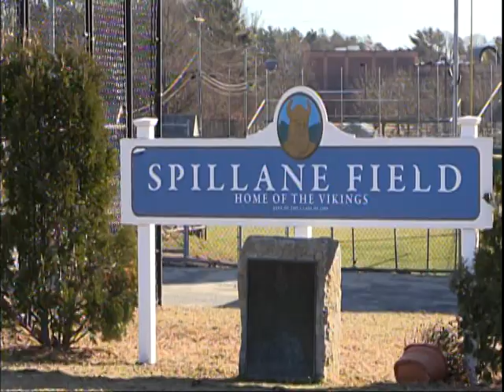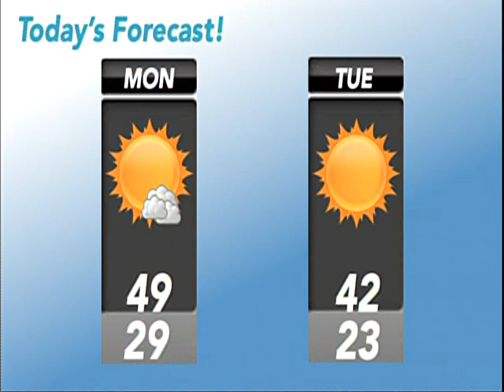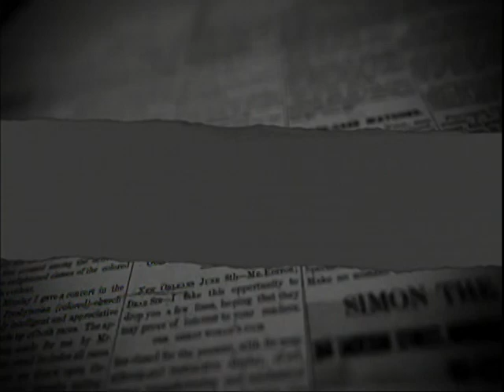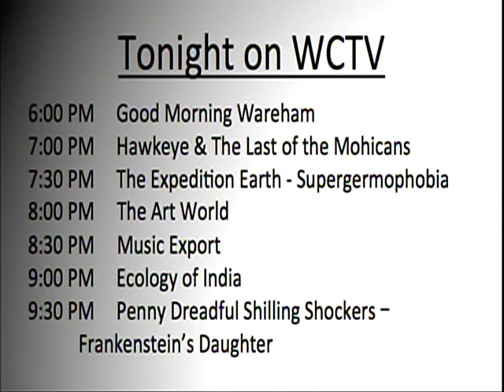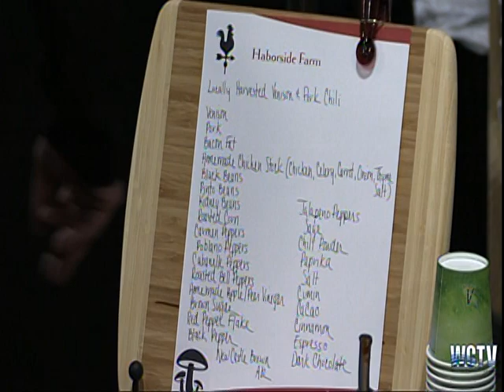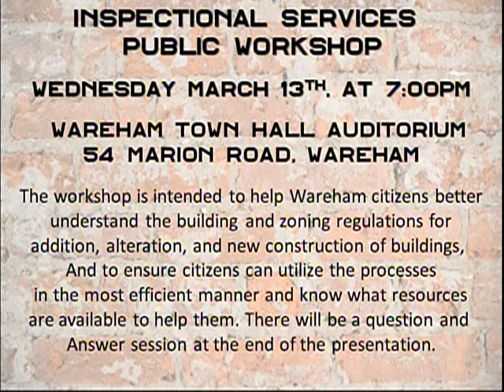Good Morning Wareham Episode #22